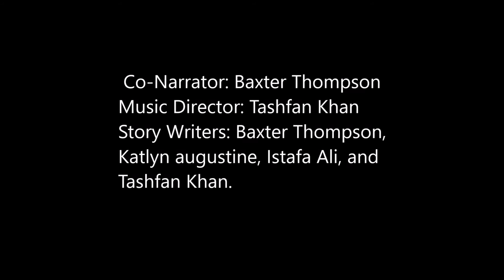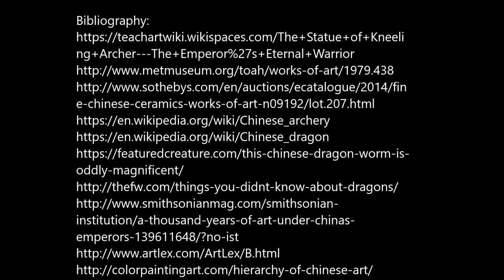Epic Cap Project Ancient China By: Baxter Thompson, Katlyn Augustine, Istafa Ali, and Tashfan Khan.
Presentation of our cap project video